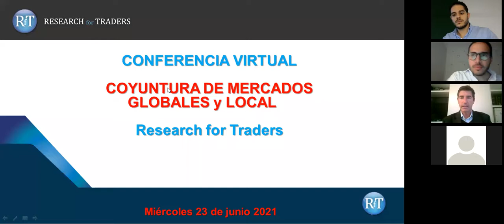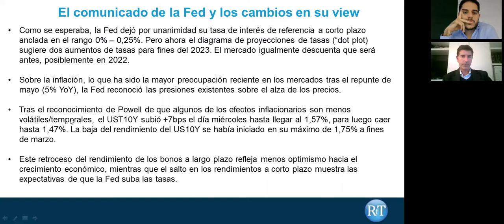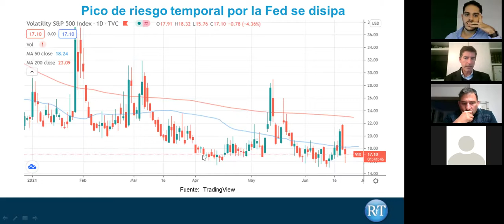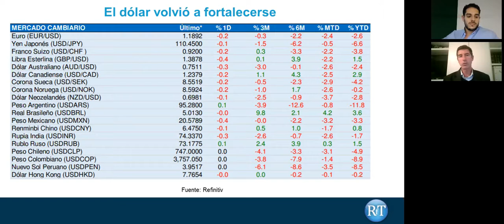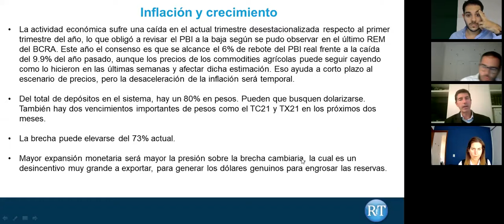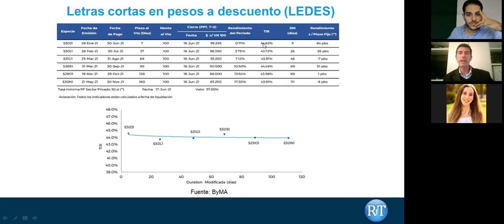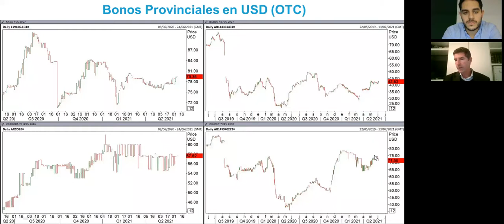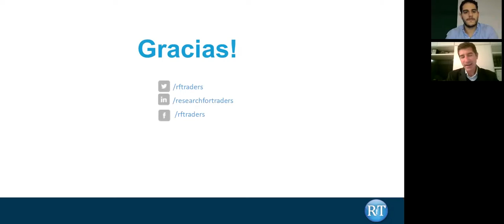LIEBRECAPITAL | Conferencia de mercado con Gustavo Neffa | 23/06/2021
Reviví la charla exclusiva de LiebreCapital junto a Gustavo Neffa.

Temas:
📌 Contexto macroeconómico internacional
📌 Evolución de los mercados bursátiles
📌 Inflación, Tasas de interés y commodities
📌 Argentina: desafíos macroeconómicos
📌 Rebote de bonos en dólares y rally en pesos
📌 El despertar del S&P Merval

👤 Acerca de Gustavo Neffa:
Gustavo Neffa es fundador, socio y director de Research for Traders. Economista Master en Banca por CEMA/William School of Business, Rochester (NY). Columnista en diversos medios y director de Fin.guru